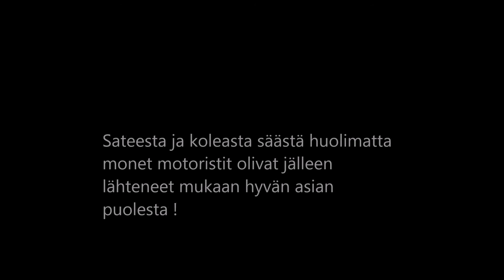MKKV Alavus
Motoristit koulukiusaamista vastaan Alavus 9.5.2015